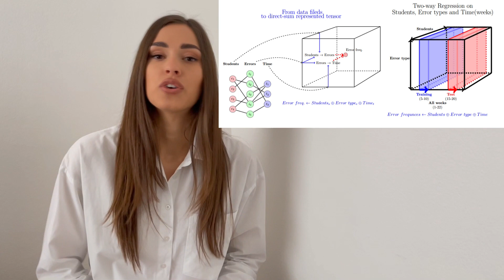Mubina Kamberovic - Personalized Learning Systems for Computer Science Student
Title: Personalized Learning Systems for Computer Science Students: Analyzing and Predicting Learning Behaviors Using Programming Error Data
Student: Mubina Kamberovic
Category: Masters
Institution: University of Sarajevo, Faculty of Electrical Engineering
Research Abstract: This study analyzes and predicts the learning behavior of Computer Science students using a dataset of compiler errors from an Introduction to Programming course. Various prediction methods were used, resulting in high accuracy in predicting student behavior. The findings can be applied to enhance personalized learning for individual students.
The 2023 Bosnia & Herzegovina three-minute thesis (3MT) competition challenges students (Ph.D., Masters & Undergraduate) to communicate the significance of their research projects to a non-specialist audience in just 3 minutes and compete for over 20.000 BAM prize money.
The BH Futures Foundation aims to transform Bosnia & Herzegovina into a prosperous nation that can respond to the challenges of the 21st century. It does this by empowering the youth through non-formal education, technology access, and the development of world-class leadership skills.
Facebook: Bosnia & Herzegovina Futures Foundation
LinkedIn: Bosnia & Herzegovina Futures Foundation